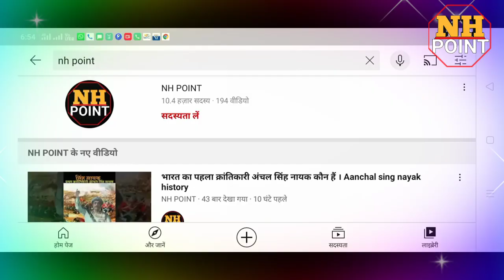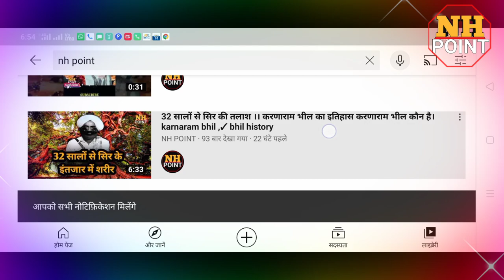ट्रक ड्राइवर की बेटी बनी si ✓ nayak samaj ka naam rosan karne wali beti suman nayak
गांव थालडका में सुमन नायक बनकर आयी थानेदार गांव वालों ने किया जोरदार स्वागत